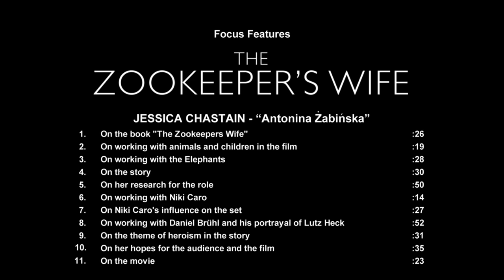The Zookeeper's Wife | On-set visit with Jessica Chastain 'Antonina Zabinski'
The Zookeeper's Wife - Jessica Chastain 'Antonina Zabinski' [On-Set Interview]

The Zookeeper's Wife tells the account of keepers of the Warsaw Zoo, Antonina and Jan Zabinski, who helped save hundreds of people and animals during the German invasion.